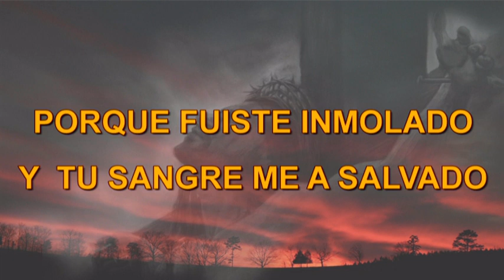Eres Digno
canta con migo